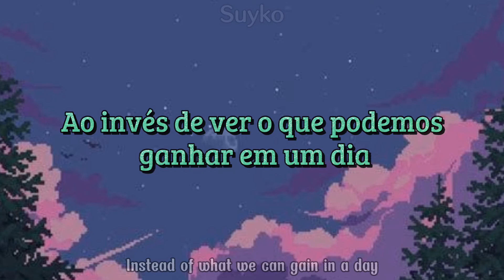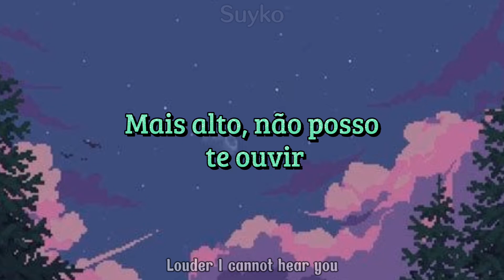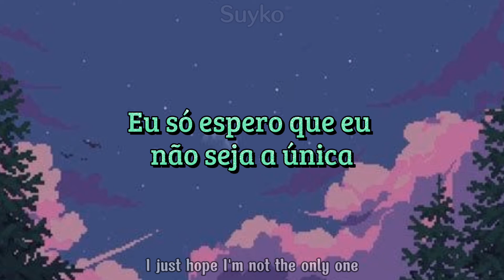Hope (legendado/tradução completa), by Emeli Sandé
Obs:
▻00:20 - Referência a Martin Luther King Jr, um grande líder pacifista que lutou incessantemente pelos princípios de liberdade e igualdade, e pelos direitos civis na América.

Follow the artist:
➣Emeli Sandé

Todos os devidos créditos aos seus respectivos criadores.//
All due credit to their respective creators.